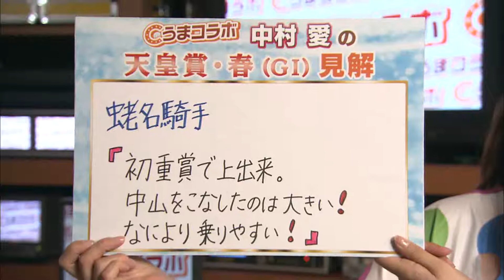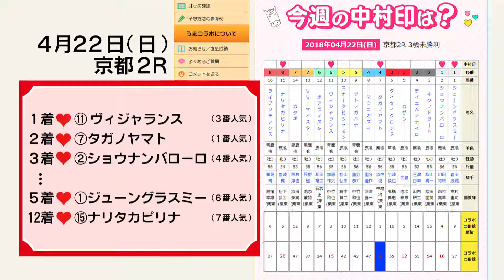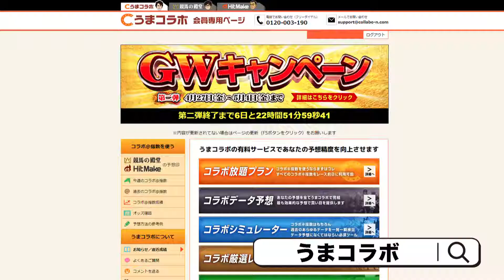『金曜競馬CLUB』中村愛のうまコラボ（2018/04/27放送分）【チバテレ公式】